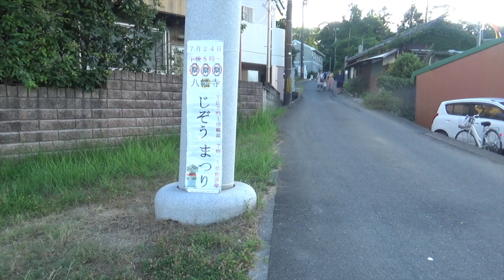じぞう祭り2023／淡路島 竹林山 八幡寺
淡路島志筑 竹林山 八幡寺／やはたじ
令和五年 地蔵祭り
2023年7月24日

撮影／湯口 展弘
　　／窪田 麻里